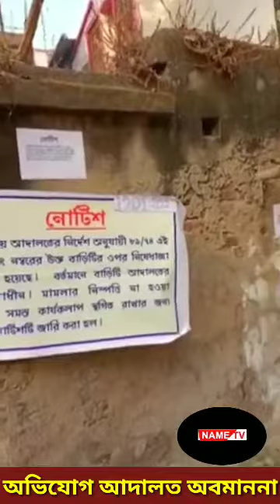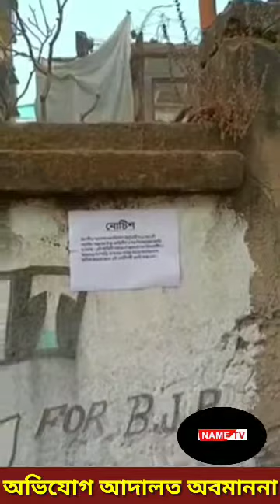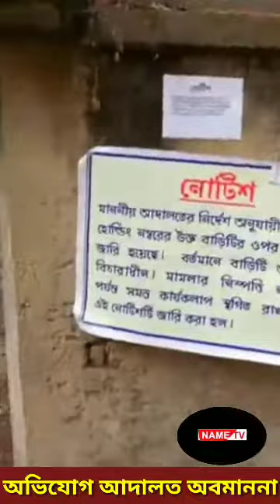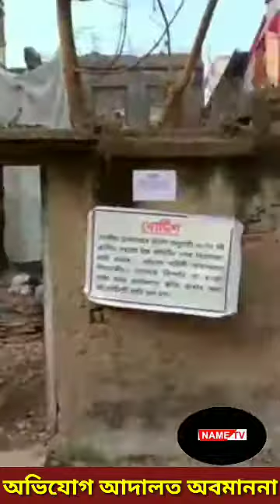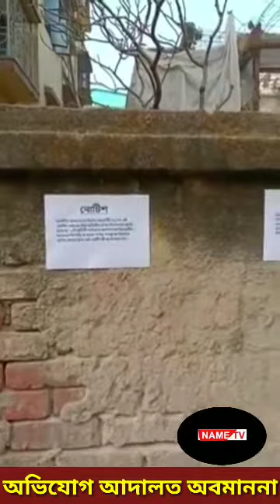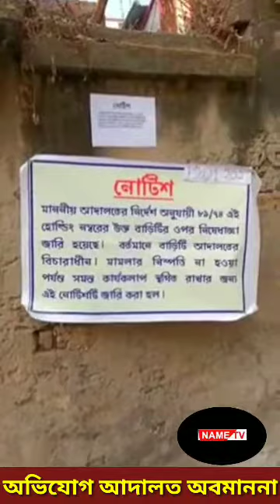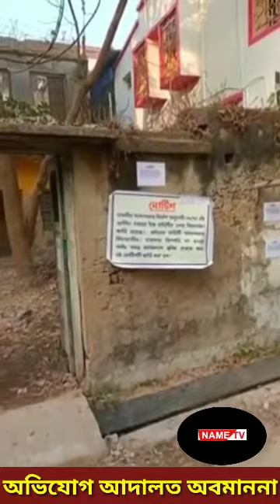আদালতের নির্দেশকে বুড়ো আঙুল দেখিয়ে চলছে নির্মাণ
আদালতের নির্দেশকে বুড়ো আঙুল দেখিয়ে চলছে নির্মাণ প্রতিবাদে প্রতিবেশি